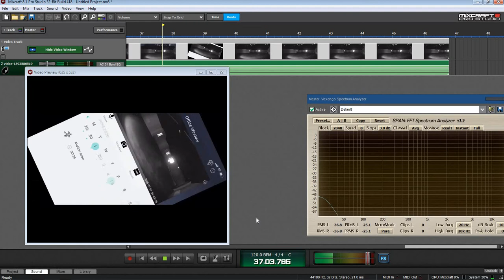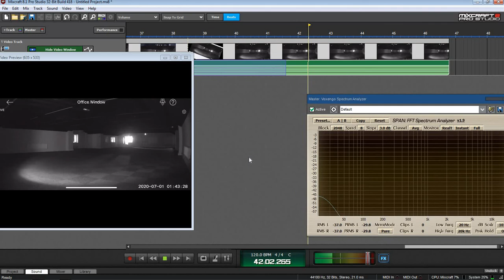105 | video-1593586519 1st July 2020 01.42hrs. EVP.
Movie 105 | video-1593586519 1st July 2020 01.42hrs.

Empty office area. EVP, difficult to make out the words due to low volume. Identical frequency to the singing voice 10 minutes before, see above Movie 104.